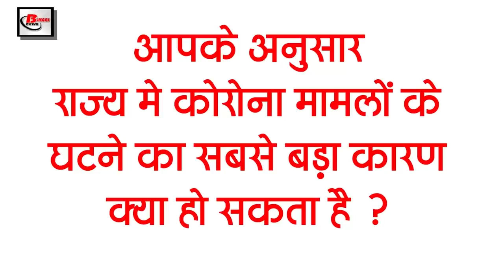Today Bihar Evening breaking news of 6 June on Jardalu mango, ANM,CORONA UPDATE, RERA.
Latest today Bihar evening news of  6 June on Jardalu mango, ANM,CORONA UPDATE, RERA.

1. Date of application in BEd colleges without late fee
The last date to apply for admission in all B.Ed colleges of Bihar without late fee is over. However, with late fee, students can fill the forum till June 8. After which soon the entrance examination will be conducted for 33 thousand seats, only after which admission will be given in various colleges. In this regard, State Nodal Officer Dr. Ashok Mehta says that the entrance examination is proposed on July 11. For this, the admit card will be available from July 1. Ed entrance exam will be conducted in 11 cities of the state. At the same time, after June 8, the centers are to be selected, let us tell you that objective questions will be asked in the entrance examination of B.Ed. Colleges will be allotted to the candidates after the release of the result. After this the process of counseling and enrollment will be done at the university level.
2. People troubled by the sultry heat are waiting for the monsoon

3. Bhagalpur famous Jardalumango will reach Delhi today

4. In the state, the issue of order for fake recruitment of ANM came to the fore.

5. New method adopted in Sasaram to remove superstition about vaccine

6. In Patna High Court 118 Advocates Applied To Nominate Senior Advocates

7. Self. RJD leaders paid tribute on the 75th birth anniversary of RaghuvanshPrasadSingh

8. Madhubani's Yash Jha gets a chance to talk to New Zealand's PM Jacinda Ardern

9. Police arrested 7 employees of Bhagalpur DTO office in a state of intoxication

10. The job will go if you get less than 10% marks in the examination taken after the training of amines

11. Robot is being prepared to help doctors in the treatment of corona
12. RERA sends notice to Agricultur Homes and DDL Infratech Pvt Ltd

13. RJD claims Lalu Yadav to return to Bihar as soon as the lockdown ends

14. Kohli has a chance to create history in the WTC final

15. After 2 months, the lowest number of corona cases came from across the country

 Aja's question is such that according to you, what can be the biggest reason for the decrease in corona cases in the state?